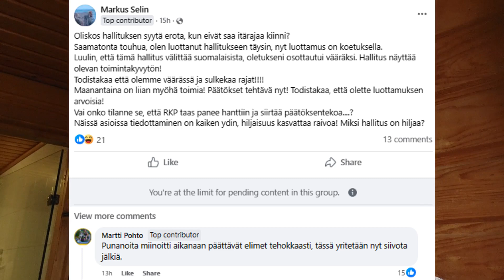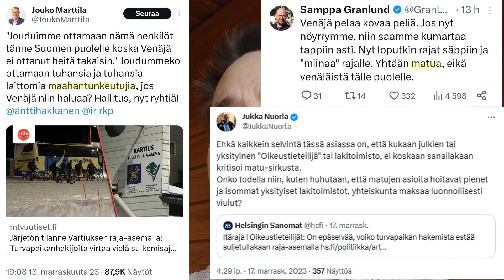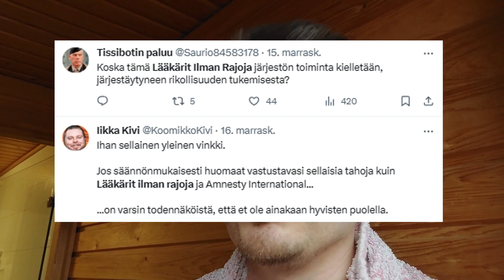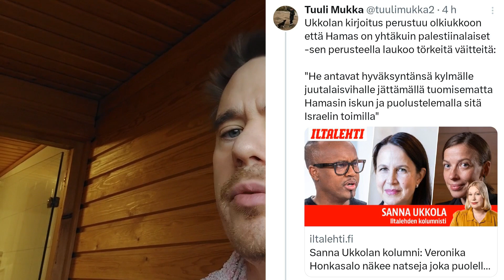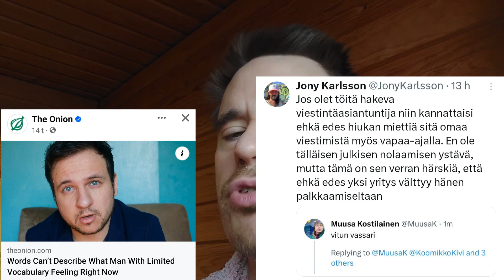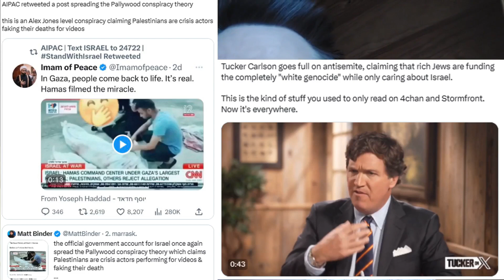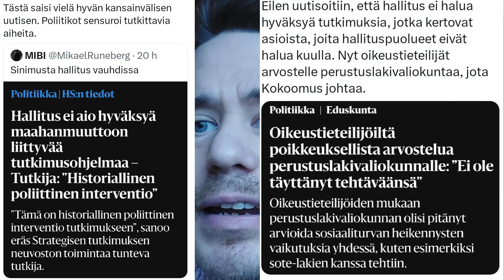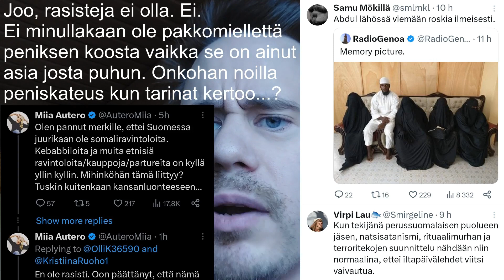Oikeiston hyvä ohje vasemmistolle on että jos vaikka pysyttäisiin tosiasioissa